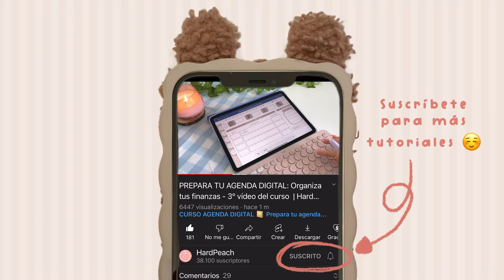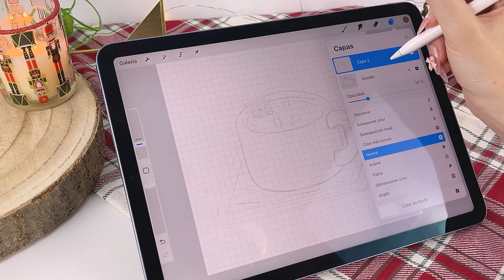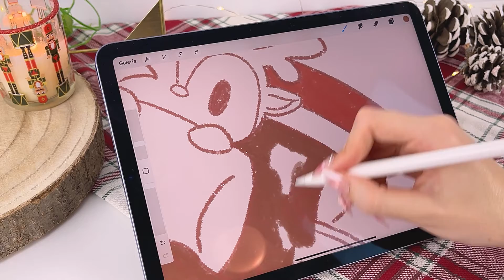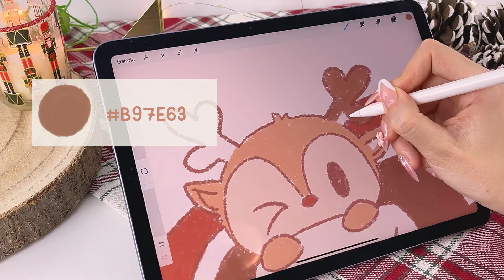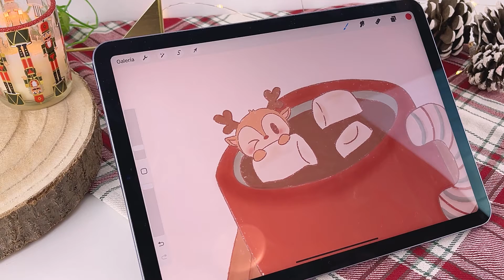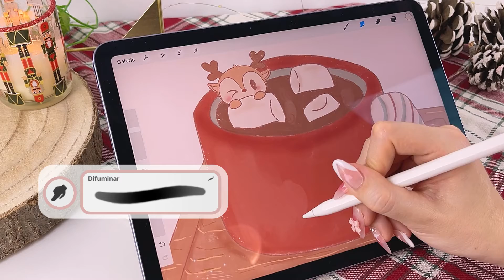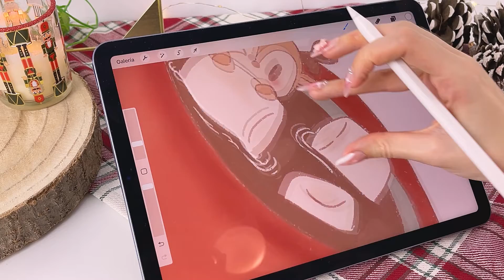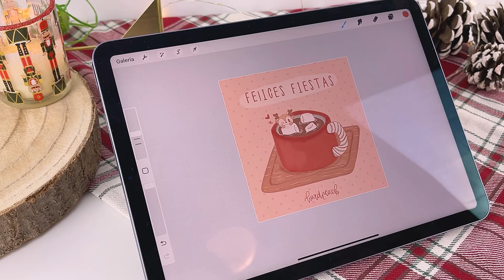Tutorial de Procreate paso a paso: Ilustración digital Kawaii | HardPeach 🍑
Más detalles
Hoy he querido traeros un vídeo un poco diferente que espero que os guste tanto como a mí! Se trata de este tutorial de procreate completísimo paso a paso, donde os ayudará a dibujar este dibujo en la primera clase.
Es un tutorial de procreate para principiantes paso a paso que te enseñará a utilizar las diferentes herramientas de la app y a conocer un poco mejor como funciona.
Si os gustaría más tutoriales de procreate fáciles podéis comentarlo en este mismo vídeo.